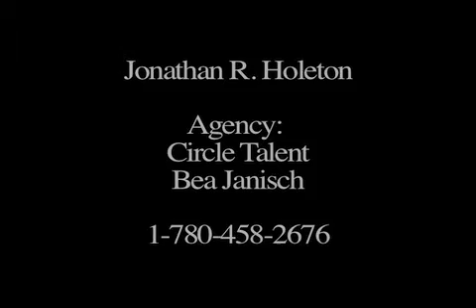Jonathan Holeton's ActingReel_2009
Jonathan R. Holeton 2009 Acting Reel